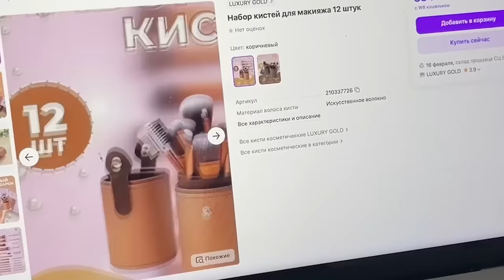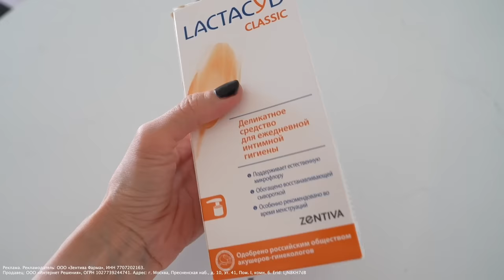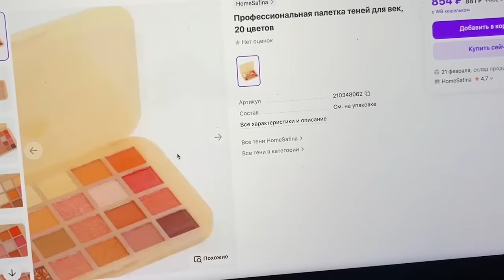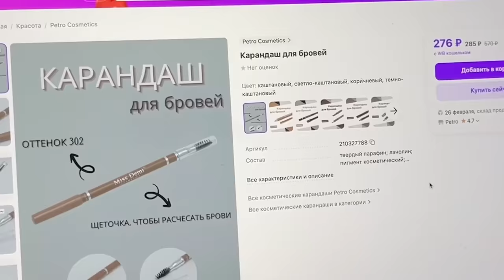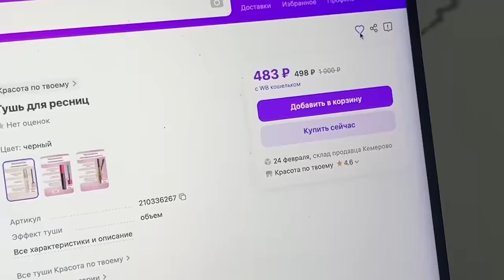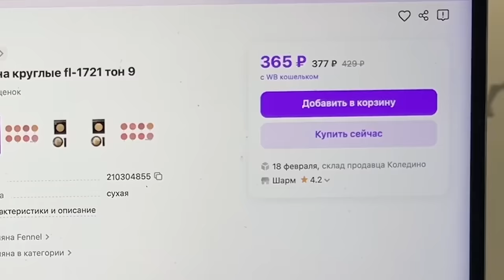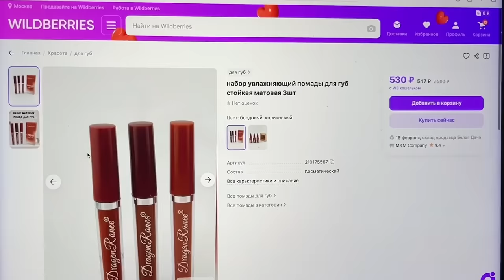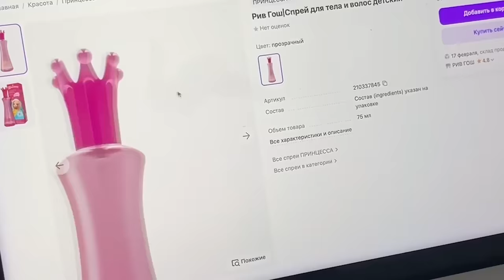ВСЁ СЛОЖНО / КОСМЕТИКА БЕЗ ОТЗЫВОВ с wildberries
если читаешь это напиши "что так все не так нельзя пить воду из чайника нужна чашка" , а я тебя лайкну